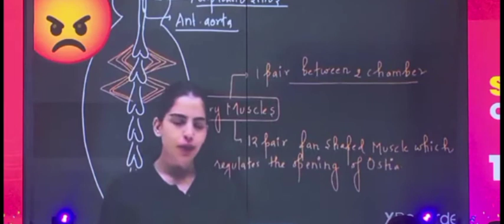Alakh sir roast Samapti Mam😂|physics wallah